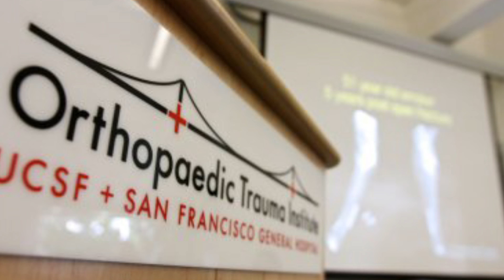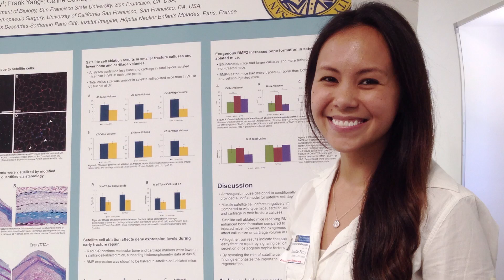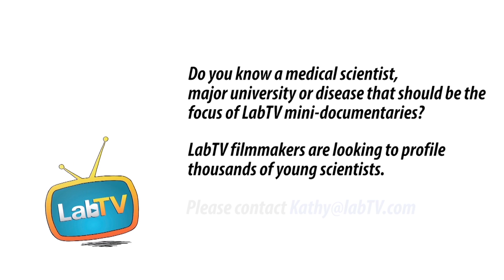Help Human Beings Live Better Lives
Meet Jaselle Perry, a doctor, in the Ortho-Lab at University of California, San Francisco. Jaselle's research involves studying how bones heal and contributes to improving health care of patients with broken bones and orthopedic issues.